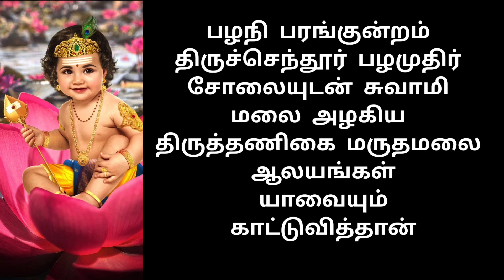murugan padal /muruga muruga vel muruga / Bakthi Padalgal by Devi 🙏